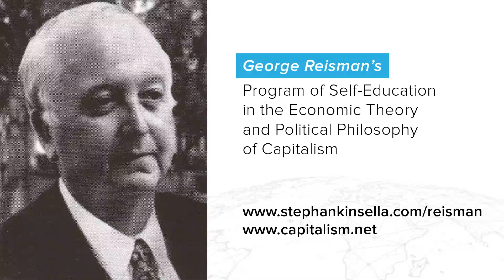Reisman Capitalism Program DISK 02 - 01 Nature and Value of Economics